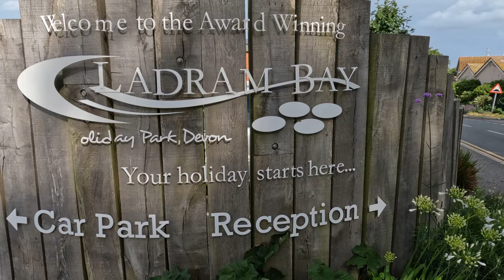Testing out my new paddle at Ladram Bay | Inflatable Kayak Vlog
Join me as I take my Sandbanks Style Optimal inflatable kayak and brand new Enigma Code Carbon Paddle for a quick test around the private bay belonging to the 5 star rated holiday park I stay at.

(Enigma Code Carbon)